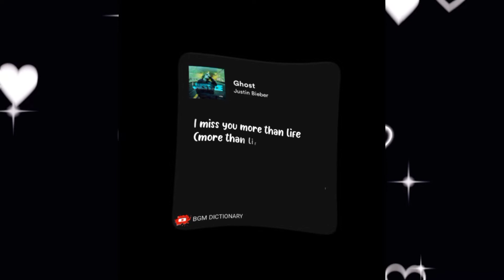Ghost to you Spotify lyrics edit|Xml in description|best ringtone|bgm dictionary